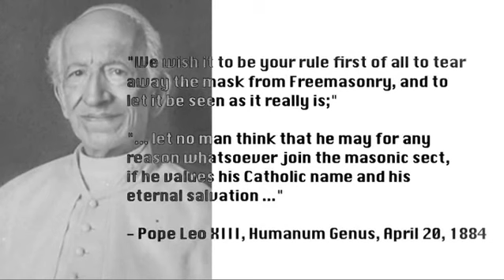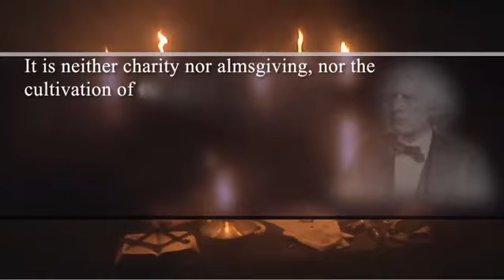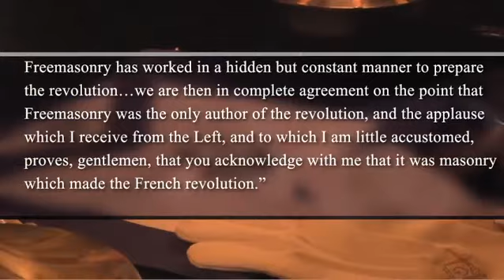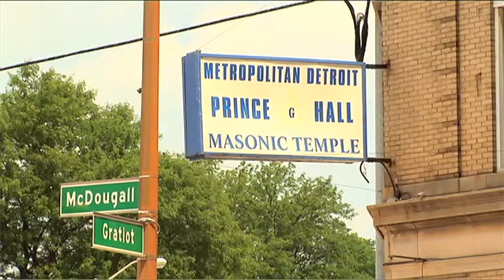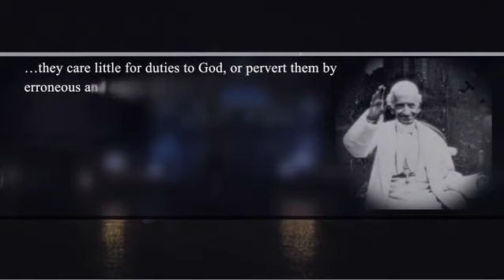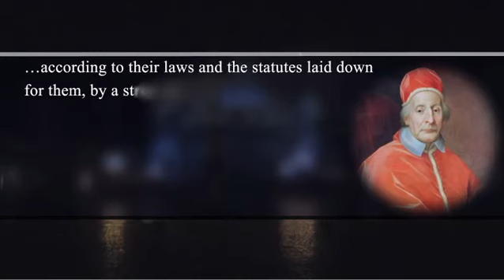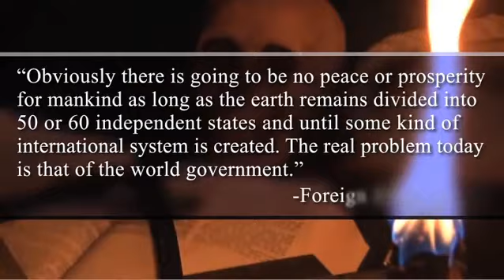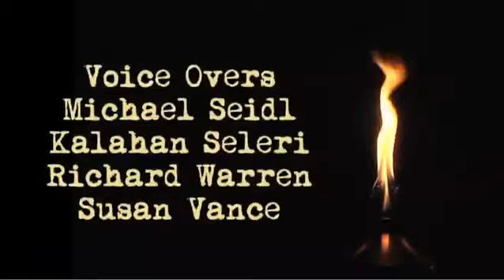Christopher Columbus, Catholic Church, Freemason, Knights Templar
This video about Freemasonry and the Catholic church by ChurchMilitantTV explains the reasons to why Catholics are not allowed to join Freemasonry.
There is credible evidence that Christopher Columbus married into a Knights Templar family. Please read the important books called "The Templar Pirates the Secret Alliance to Build the New Jerusalem" by Ernesto Frers, "The Lost Colony of the Templars Verrazano's Secret Mission to America" by Steven Sora, "Christopher Columbus the Last Templar" By Ruggero Marino published by Destiny books
Finally, search online and read Vatican Declaration on Masonic Associations Nov 26 1983. This Declaration clarifies that Catholics are forbidden to be a member of freemasonry or any secret society that plots against the church. Christopher Columbus's main goal was to find power and wealth even if that meant to participate within the Knights Templar.